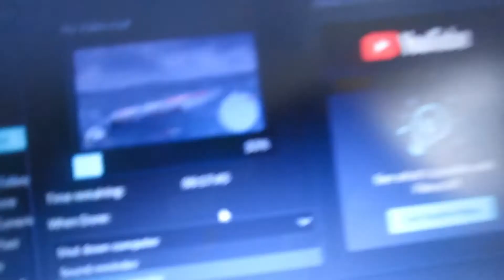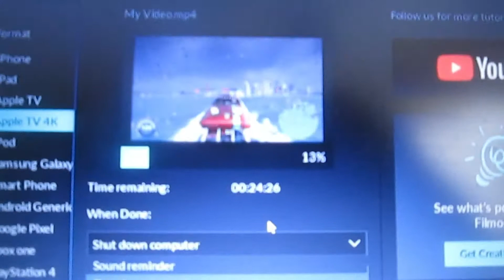Je dois vous parler !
Une vidéo tout les
Mercredi : 10h15
Dimanche : 10h15

C'est gratuis (merci)

●▬▬▬▬▬▬▬๑۩۩๑▬▬▬▬▬▬▬▬●
●▬▬▬▬▬▬▬๑۩۩๑▬▬▬▬▬▬▬▬●